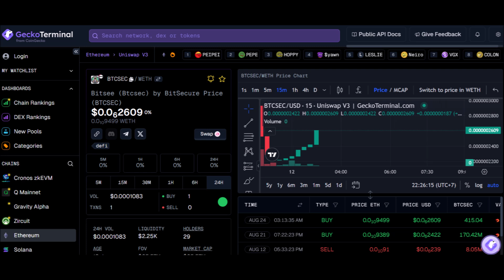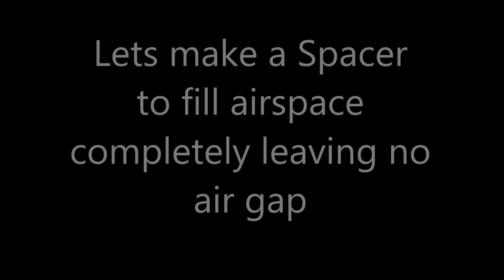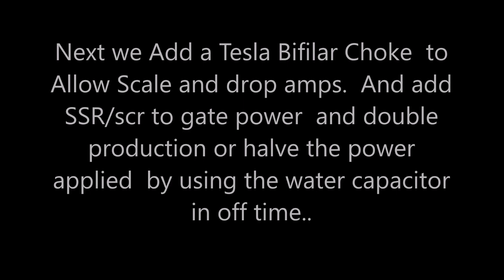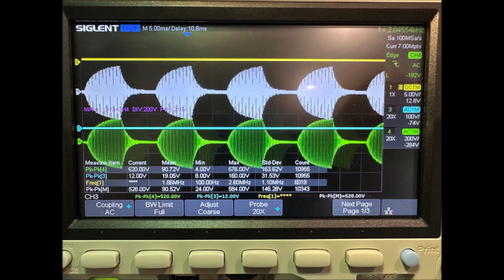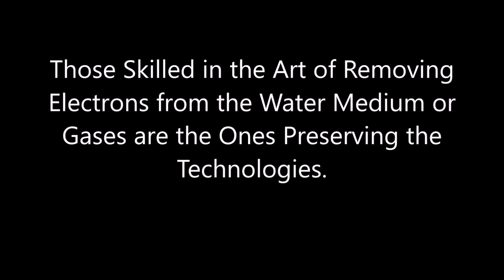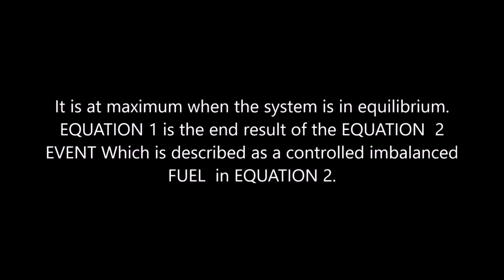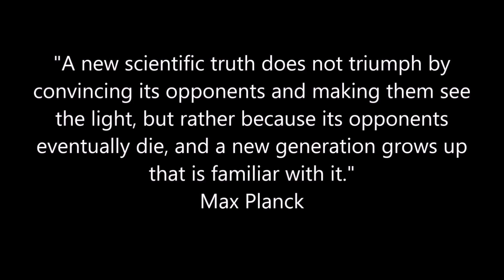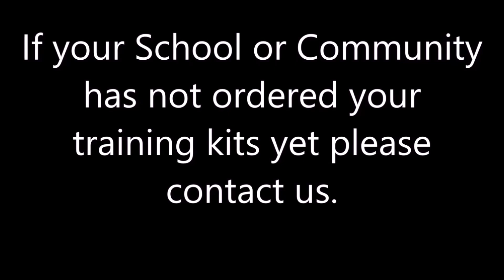Climate Change BITSEE BTCSEC NANO BUBBLE WATERFUEL CELL